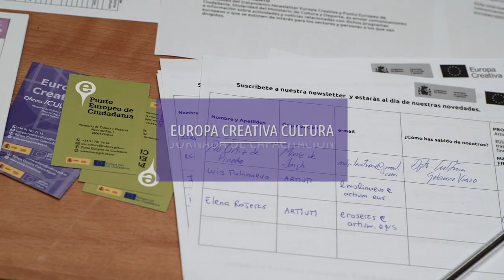Capacitación Europa Creativa Cultura y Gestión de Proyectos en Vitoria-Gasteiz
Resumen de la Jornada de Capacitación “Europa Creativa Cultura y la gestión de proyectos culturales europeos de cooperación” organizada por la Oficina Cultura de Europa Creativa del Ministerio de Cultura y de Deporte en colaboración con Europa Creativa Desk MEDIA Euskadi , el pasado 13 de junio en el Centro Cultural Montehermoso de Vitoria.

En esta jornada,  además de presentar las características generales del subprograma Cultura y su línea de “Proyectos de Cooperación Europea”, también se contó con dos casos prácticos y un taller dedicado a la gestión de proyectos internacionales y a conocer las herramientas básicas necesarias para la cooperación y la innovación.

Los casos prácticos invitados fueron los proyectos “Other Words” liderado por Donostia Kultura y presentado por Imanol Galdos, y “SmARTplaces”, del que es socio Azkuna Zentroa Alhóndiga Bilbao, presentado por Bárbara Epalza. El taller fue impartido por la experta Macarena Cuenca de la Deusto Business School, Universidad de Deusto.